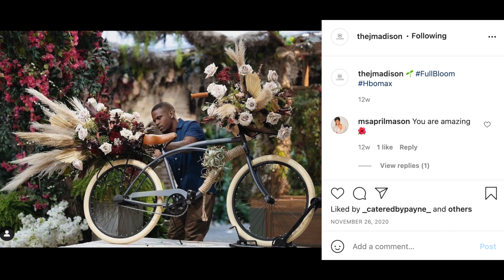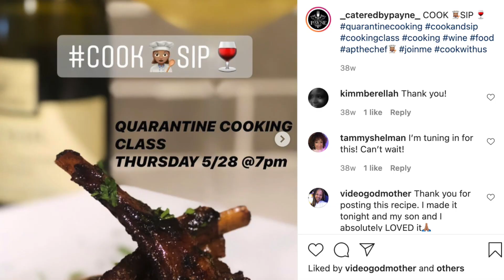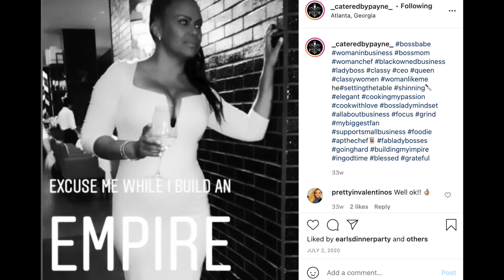How a chef builds his/her brand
Ap the chef. Explains to the crew the high demand private chef lane has to increased during the pandemic and which city has the best chained